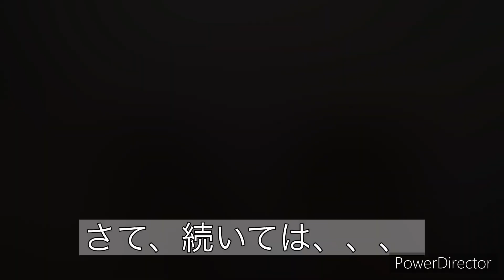【猫を飼い始める方必見】猫飼育に必要なものと猫部屋のご紹介([Must-see for cat beginners] Introducing the cat room)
【猫初心者必見】猫部屋のご紹介([Must-see for cat beginners] Introducing the cat room)

今から猫を飼おうとされている方向け、必要なものや今のお部屋紹介動画を作りました！

Instagramでチコちゃんの日常も配信中！
アカウント名:@chicochan_0504

猫種:短足マンチカン